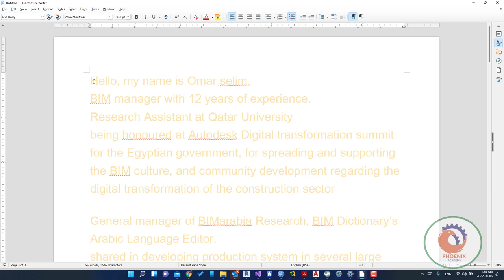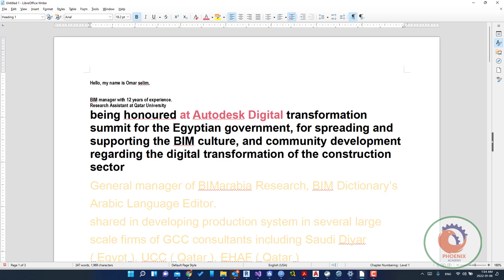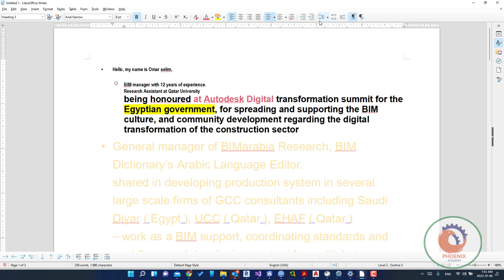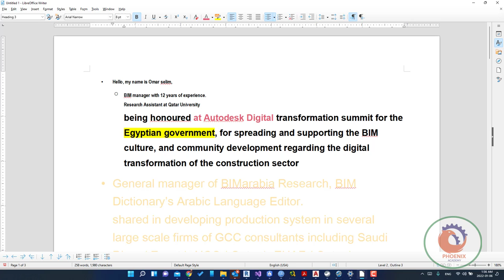LibreOffice Writer Formatting Toolbar بديل مجاني لمايكروسوفت وورد